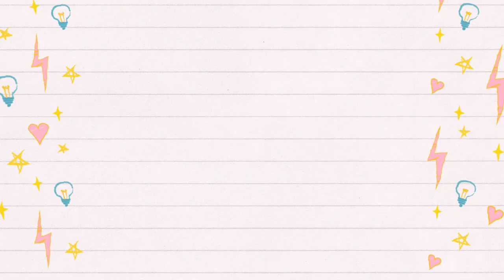I Don't Think About You - Kelly Clarkson // Guitar Tutorial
Hey all! Here is a tutorial on how to play “I Don’t Think About You” by Kelly Clarkson. Enjoy!

STRUMMING:
Verse/Pre-Chorus/Chrous/Bridge: DDUUDUDU